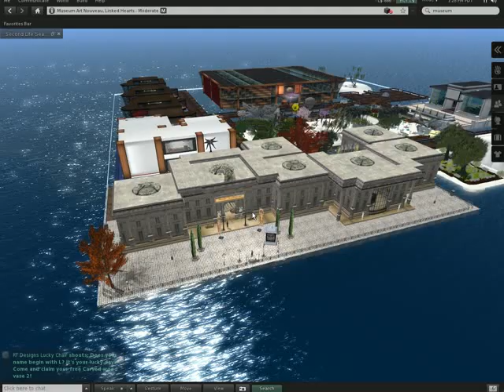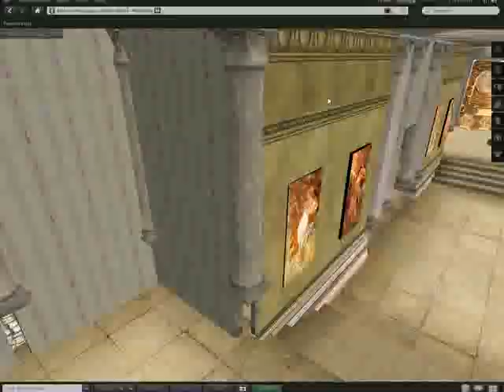SecondLife Art Nouveau Museum